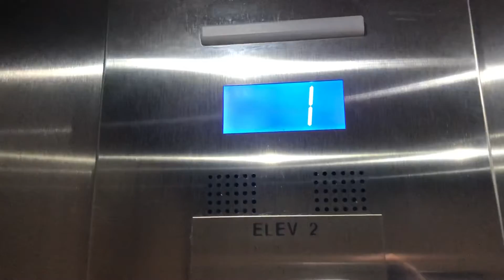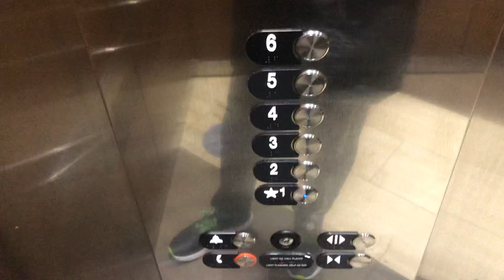OTIS Series 7 Hydraulic Elevators at Hyatt Place Cleveland/Westlake Crocker Park - Westlake OH